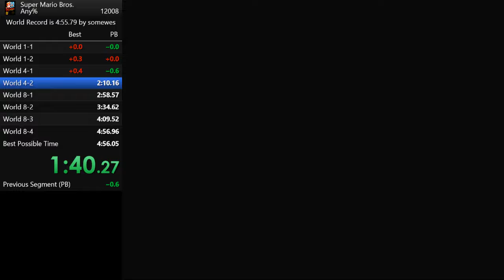First Mid 4:56 Pace Run Into World 8 (died to BBG)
I didn't get coin tossed, I jumped a frame early for BBG :(